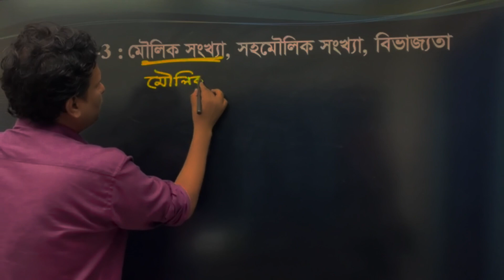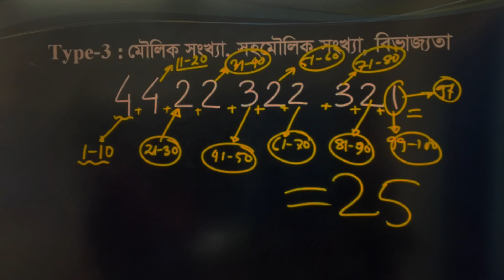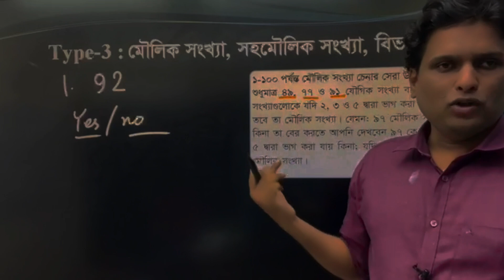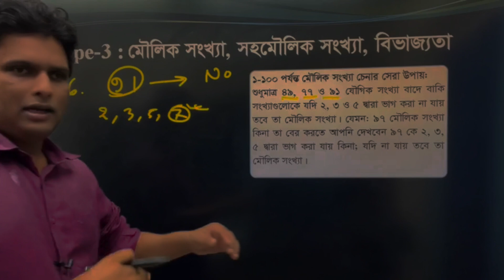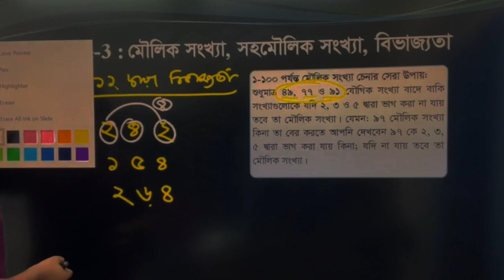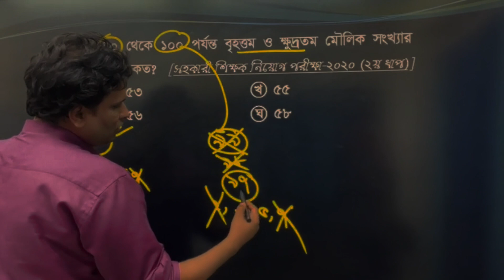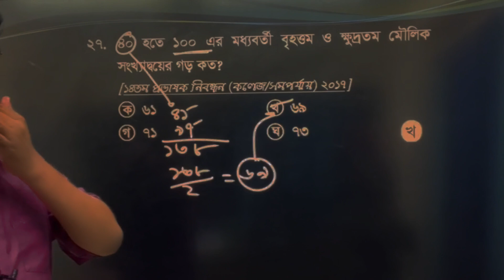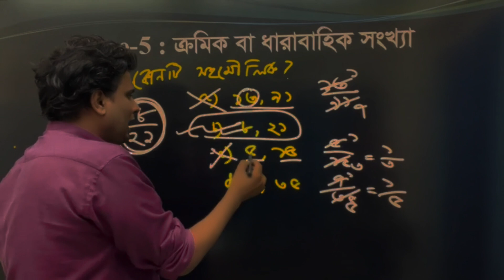মৌলিক ও সহমৌলিক সংখ্যা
What is the main purpose of this channel (Mottasin Pahlovi BUETian )?
I wanna create a platform that will provide education in a most interesting way. A learner will be able to learn many things in a short period of time but will not get bored. This is the ultimate goal of this YouTube channel. I think the most beautiful part of learning is that no one can take it away from you.